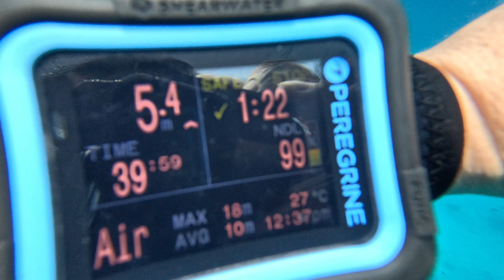anilao sombrero arthurs april 2 2023